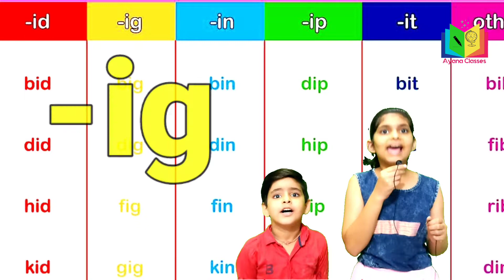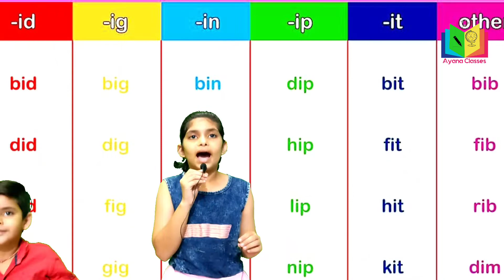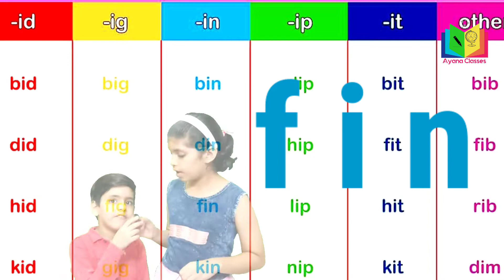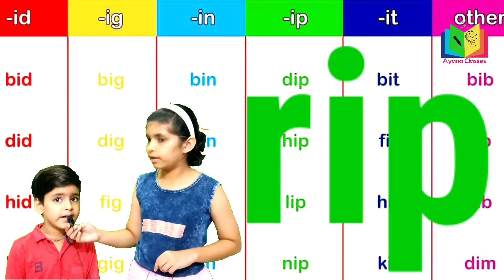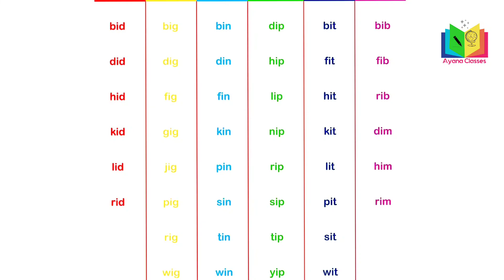i sound words basic sound Vowel i Sound Words | id,it, in, ip, ig words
(a, e, i, o, u) family words Vowel i Sound Words
ShortVowelSounds cvcwords cvc3letterwords Short Vowel i Sound Words|Short Vowel 'i' Sound Words With Pictures|i Sound Cvc Words With Pictures|i sound cvc words